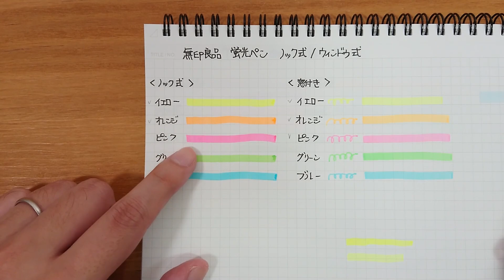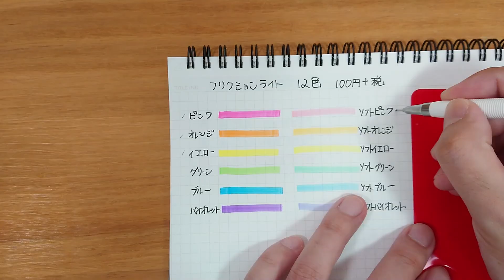【保存版】蛍光ペン 赤シートで消える色 新学期 新学年 試験勉強に!【2020 春】｜ぴーすけチャンネル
少し前にアップした
ボールペン 赤シートで消える色が好評でしたので、
蛍光ペン（蛍光マーカー）で検証してみました。
検証に使ったペンは、
ゼブラ マイルドライナー 全色
無印良品 ポリプロピレン 蛍光ペン（ノック式、キャップ式）
パイロット フリクションライト
三菱鉛筆 プロパスウィンドウ

メーカーによって赤系でも消える色がありましたので、
動画を参考にしてみてくださいね♪